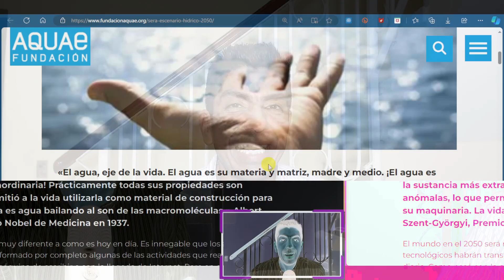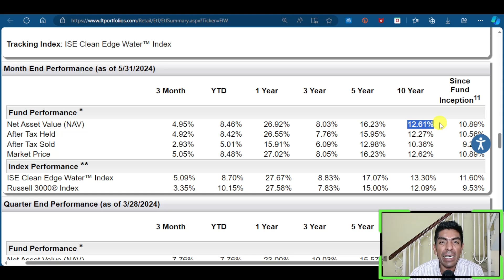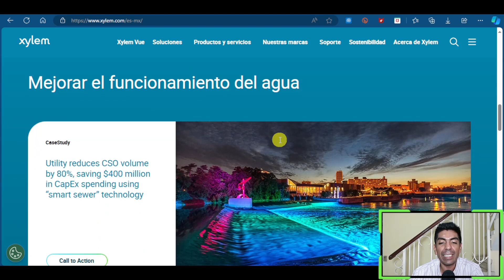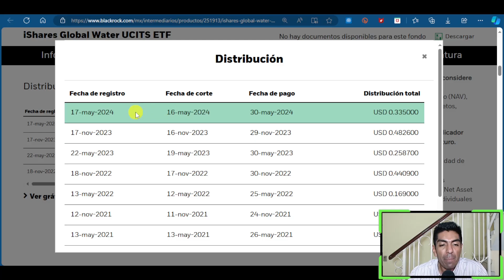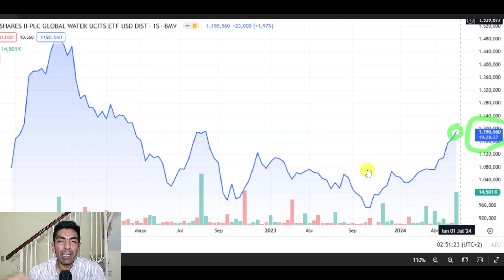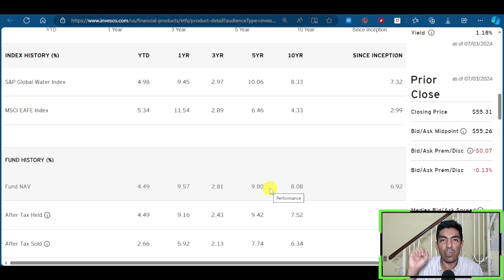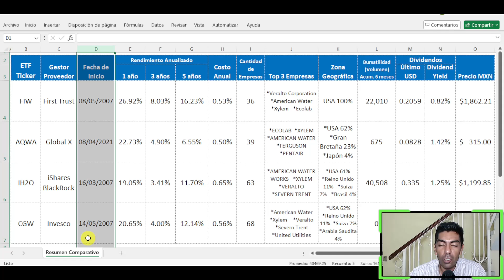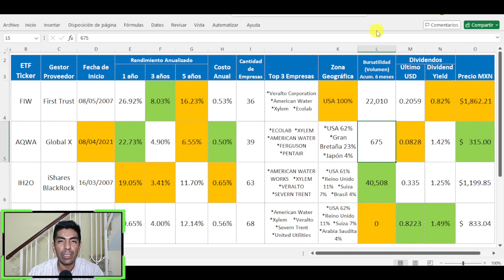¿Cómo INVERTIR en AGUA? Los MEJORES ETFs para INVERTIR en AGUA en TODO el MUNDO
Conoce los mejores ETFs para invertir en agua en todo el mundo: y tener exposición a las empresas que contribuyen al desarrollo, investigación, purificación, tratamiento y demás procesos relacionados al agua para mejorar su calidad y preservar la calidad en el planeta Tierra.

✅Únete como miembro exclusivo del canal para acceder a sus beneficios privados👉🏽

✅Recibe GRATIS una recompensa abriendo tu cuenta en GBM+ desde éste enlace utilizando el código XH575G y crear tu primera estrategia de Trading para empezar a invertir.

✅Para invertir en Bitcoin y criptomonedas:

💲Si decides abrir tu cuenta en BITSO te invito a realizarlo desde éste enlace es el exchange líder en México y Latinoamérica, ideal para quiénes van empezando e interesados en el tema

💲Si decides abrir tu cuenta en BINANCE ¡¡Recibe de regreso el 10% de todas las comisiones que te cobren en todas las transacciones que realices!! abriendo tu cuenta desde

🟢Si la información te ha resultado útil y valiosa, y decides registrarte en alguna de las plataformas, mucho agradeceré tu apoyo en realizarlo desde para continuar generando contenido y compartiendo información de tu interés.

✅Si el contenido lo has encontrado útil e importante y deseas hacer una donación voluntaria, puedes hacerlo de forma segura

⏱Contenido:
00:00 Intro
01:50 Contexto e Importancia
03:19 Futuro del agua
04:14 FIW
09:37 IH2O
14:18 AQWA
17:41 CGW
20:34 Resumen Análisis Comparativo

🎤🎧Escucha el Audio de éste video en segundo plano mientras realizas otra actividad, en el Episodio dentro del Podcast a través de tu plataforma de música favorita, con diferentes alternativas disponibles para que elijas tu preferida

🌐Hosting y dominio web para empezar tu negocio en internet, la mejor relación PRECIO-CALIDAD

🛠El equipo que utilizo para grabar el video:

🎤Micrófono auricular
📷Cámara web
💡Luz de iluminación

📆Si lo deseas agenda una sesión GRATUITA para platicar de algún tema financiero de tu interés, No es una asesoría formal sino una charla SIN COSTO donde ambos aprenderemos mucho único requisito: estar suscrito al canal de YouTube y al Newsletter 😉

IMPORTANTE: Toda la información expresada en el video es meramente con fines informativos desde mi propia experiencia y en ningún caso representa recomendación ni asesoría formal de inversión; cada caso personal es distinto y los resultados son diferentes por lo que es necesario investigar a detalle y evaluar riesgos individuales

NOTA: Algunos enlaces son links de afiliado por lo que yo podría recibir una pequeña comisión que se utiliza para continuar compartiendo información de tu interés y en ningún caso tú pagarías un centavo de más, incluso algunos contienen beneficios para ti